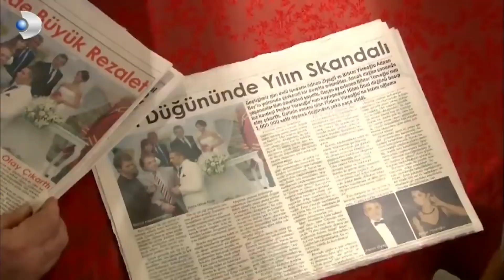Bihter'in Köşkte İlk Günü! - Aşk-ı Memnu Özel Klip